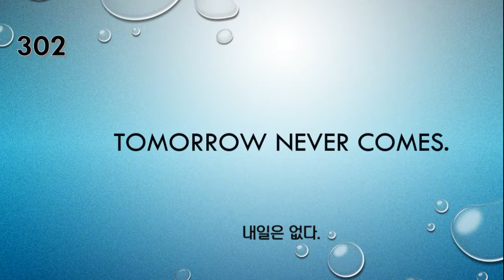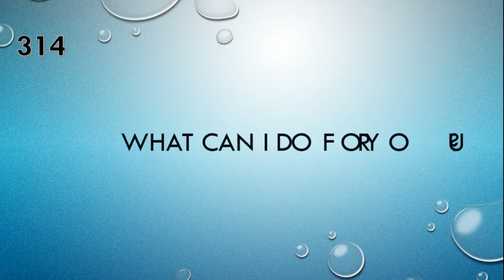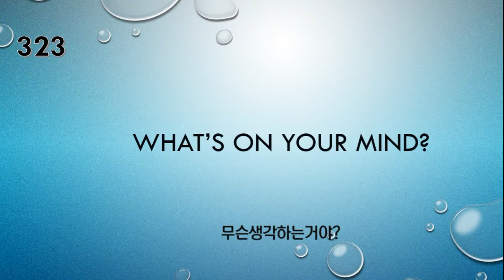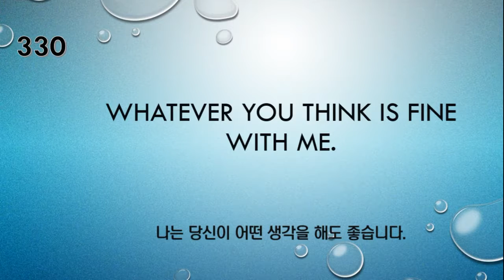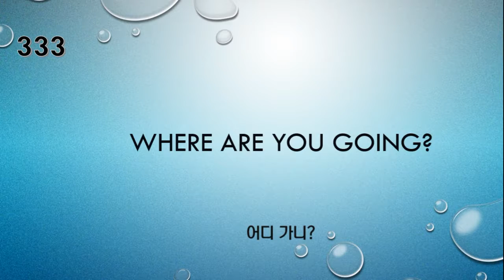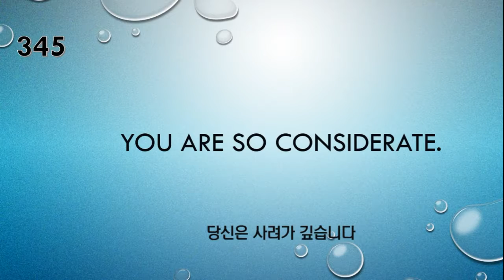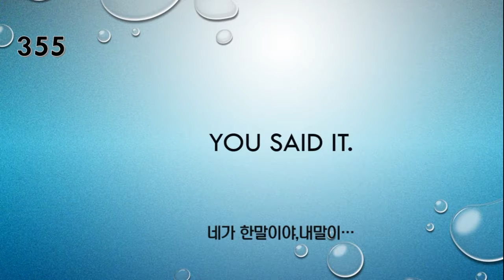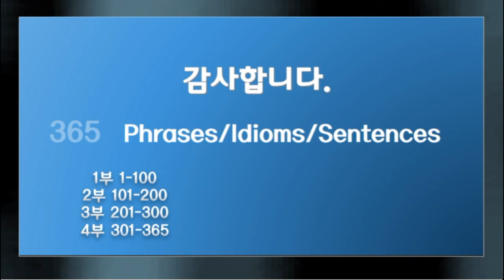EVERYDAY 영어 회화 - 4부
미국인이 일상생활에서 쓰는 영어, 속어 문구 문장 360 개